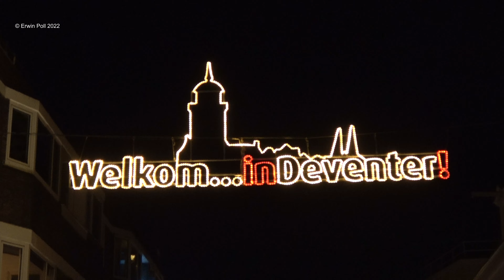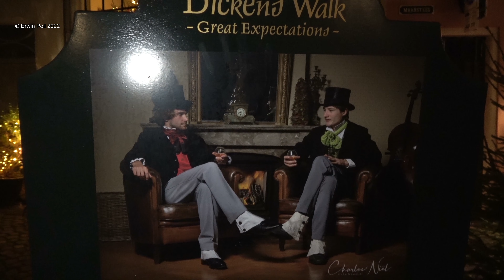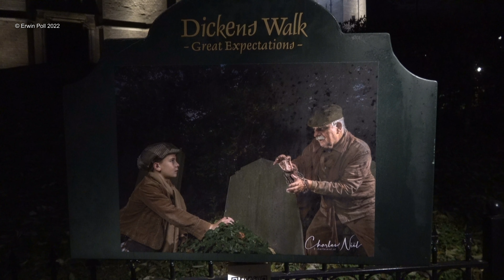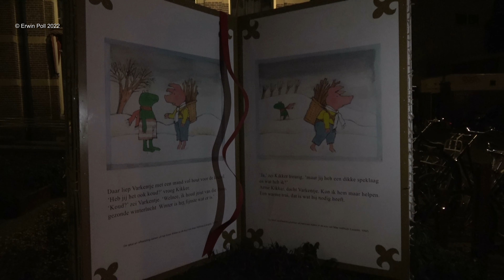Christmas Lights Figures Lichtjesroute Deventer Festival of Lights Deventer Holland 12 Dec 2022